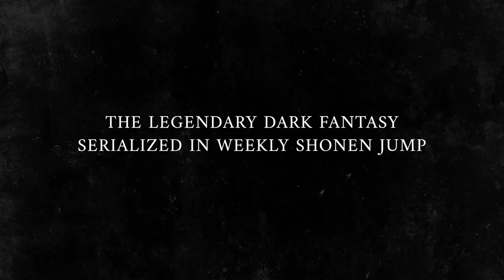Top 10 Worst Shows of 2022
We have now reached the final video of what I saw in 2022!

Feedback and constructive criticism is most appreciated!